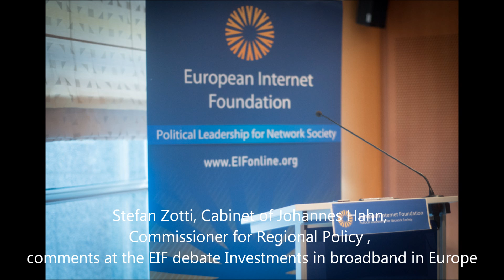Stefan Zotti (European Commission) on Broadband in Europe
The objective of the dinner debate was to make an assessment of the broadband situation in Europe and discuss the way forward.

Through an international view and European testimonials, the session aimed at identifying successful practices as well as needed improvements. The debate should also helped to detect new investment priorities.

Stefan Zotti, Cabinet of Johannes Hahn, Commissioner for Regional Policy, shared few comments with the audience.